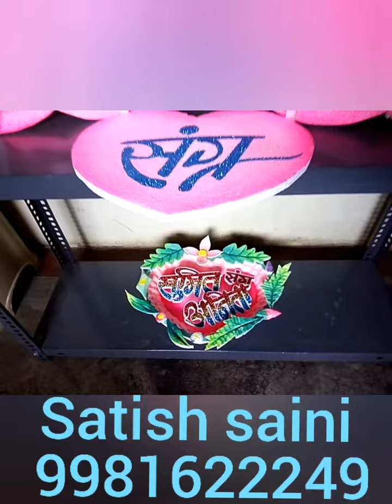Swan digien wedding name heart